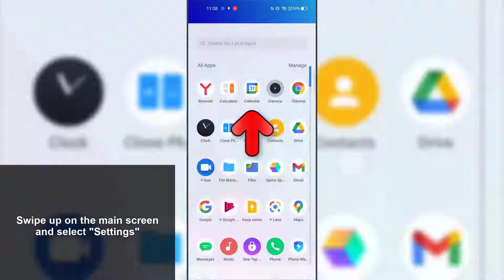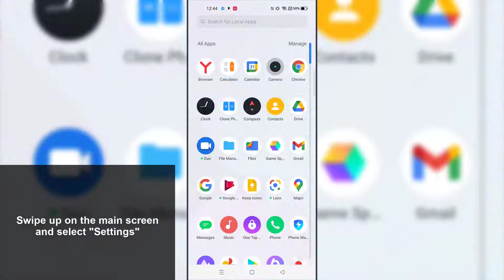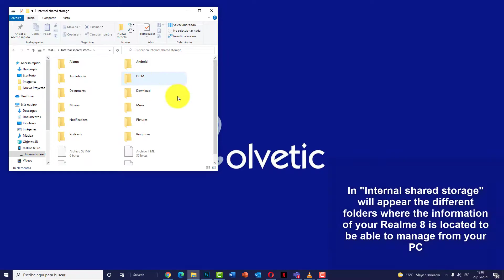⚠️ Realme 8, Realme 8 Pro and 5G USB NOT RECOGNIZE SOLUTION ✅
Solvetic_eng video-tutorial to know all the steps you must follow to solve that Realme 8, Realme 8 Pro and 5G does not recognize USB when connecting it to the PC.⭐ 𝗠𝗢𝗥𝗘 𝗩𝗜𝗗𝗘𝗢-𝗧𝗨𝗧𝗢𝗥𝗜𝗔𝗟𝗦 𝗔𝗡𝗗 𝗧𝗜𝗣𝗦 𝗥𝗘𝗔𝗟𝗠𝗘 𝟴, 𝗥𝗘𝗔𝗟𝗠𝗘 𝟴 𝗣𝗥𝗢 𝗬 𝟱𝗚

In this video you will see step by step how to solve that Realme 8, Realme 8 Pro and 5G do not recognize USB when connecting it to the PC.

 》 CHAPTERS 《

1 00:00 Introduction
2 00:16 How to enable USB debugging and developer mode in Realme 8
3 01:22 Enable USB Data Sharing to connect Realme 8 to PC with USB
4 02:08 How to connect Realme 8 to PC